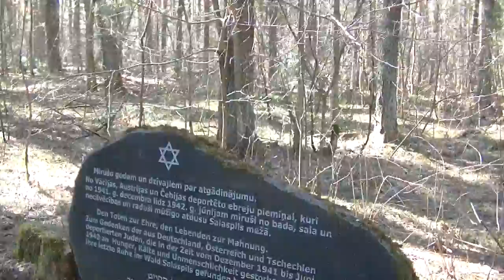еврейская могила 5 4 2014